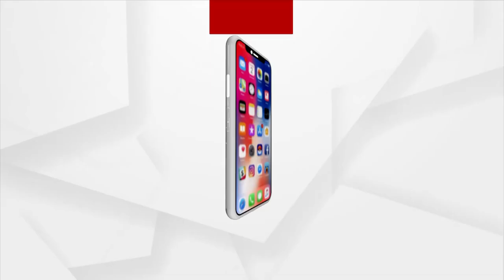ତାଙ୍କେ ଲୁଚିକି ଅଛନ୍ତି, କିଛି ଦେହ ଖରାପ ନାହିଁ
ଚାବି ପକେଇ ଘର ଭିତରେ ଲୁଚିକି ରହିଛୁ ଶୁଭୁନି କି?